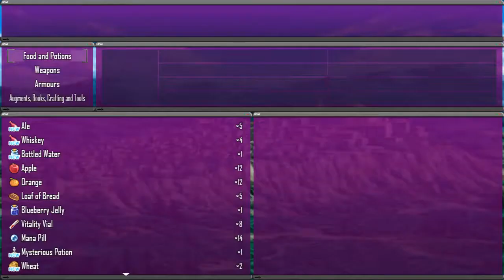RMMV Let's Play - An Ethurian Tale - Episode 3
In which I basically break the stat system of the game and do little else.

Also, small possibility this one didn't record right. I looked at it and it seemed fine, but... well, if you watch the video, you'll know what I mean.